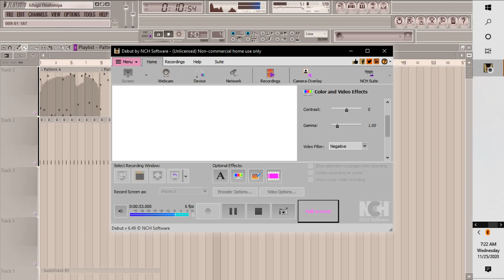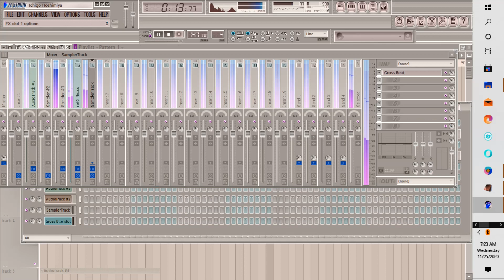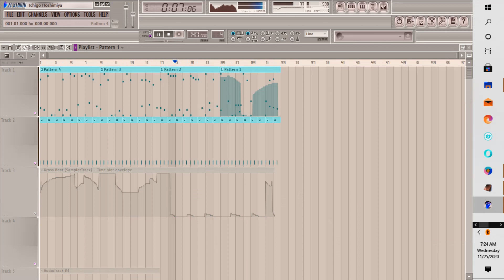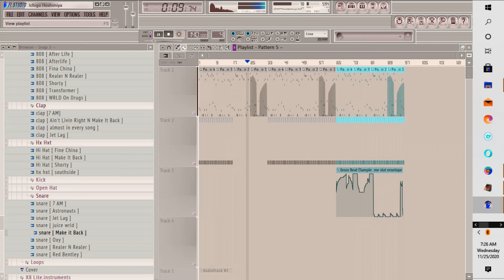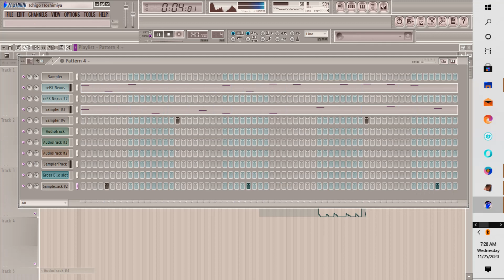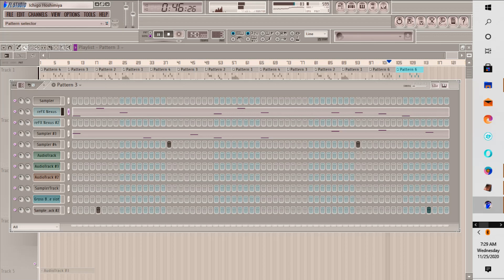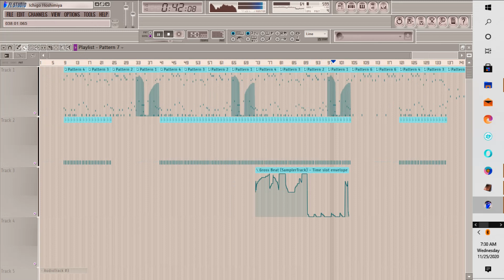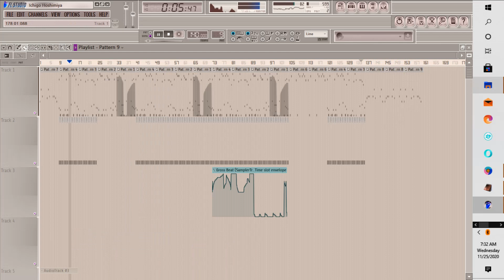BEGINNER - INTERMEDIATE FL STUDIO (808 MAFIA SOUTHSIDE, METRO BOOMIN, ATLANTA METHOD)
Tutorial How Producers Perfectly Mix Beats
inquiries/ business opportunities and sounds
asmr
among us
ariana grande
abc song
amas 2020
addison rae
among us song
ace family
asmr eating
aphmau
abc
anuel aa
apex legends
ama performances 2020
baby shark
body megan
belle delphine
bts
blackpink
body
billie eilish
boss baby 2
bad bunny
blippi
bts dynamite
batman trailer
bailey sarian
blinding lights the weekend
cocomelon
corpse husbands
christmas songs
christmas music
cardi b
cyberpunk 2077
chicken wing chicken wing
coryxkenshin
country music
corvette corvette song
chris brown
charli d'amelio
cartoon
chief keef
dream
drake
dance monkey
dynamite bts
david dobrik
dixie d'amelio
dababy
die very rough mario judah
dave chappelle unforgiven
despacito
dave chappelle
dicker down in dallas
dakiti bad bunny
doja cat
end of story
eminem
espn
elmo
emma chamberlain
eyes blue like the atlantic
electric love
elmo's world
eternals marvel trailer
elsa and anna
e girls are ruining my life
ed sheeran
eye of the tiger
end of story quando rondo lyrics
fortnite
fgteev
funnymike
funny videos
fearless
first take
flamingo
fortnite item shop
faze rug
frenemies
famaily guy
fresh
fishy on me
fortnite crew
gacha life
grammy nominees 2021
gucci mane
gucci mane vs young jeezy
green bean casserole
gavin magnus
gummy bear song
gooba
gridiron heights
gacha life songs
godzillaeminem
gangnam style
gherbo
got7
hal ketchum
holiday
heather
happy birthday song
hotboii
heather conan gray
holiday lil nas x lyrics
holy justin bieber
honeykomb brazy
hawaii maluma
hi trend
hallelujah
halloween songs
hamilton
ice cream blackpink
iphone 12
i like ya cut g
inquisitormaster
if anything happens i love you
ios 14
inside edition
ios 14 home screen setup
i like you i dont care about your boyfriend
itsfunneh
ingrown hair removal
i_o
james charles
juice wrld
jeffy
joe burrow injury
justin bieber
jacob blake
jelly
joe rogan
jake paul
jojo siwa
jacksepticeye
jefree star
juventus vs ferencvaros

king von
kevin gates
kids videos for kids
kane brown
karol g
kreekcraft
ksi
k swervo
king von spirit
king von took her to the O
karaoke
king von crazy story
kevin hart
kiss
lil baby
lil durk
larray
logan paul
lemonad
lil nas x
luke combs
lazarbeam
lonely justin bieber
lofi
lil wayne
la rosa de guadalupe
laugh now cry later drake
music
mrbeast
mickey mouse clubhouse full episodes
mario judah
markiplier
mood
msnbc
mood swings pop smoke
monster
minecraft
moneybagg yo
memes
morgan wallen
nba youngboy
nuketown coldwar
news
nikocado avocado
nle choppa
nfl
nelk
nicki minaj
nba
never gonna give you up
norris nuts
noahj456
nightcore

oh no oh no oh no no no song
ozuna
ocean eyes
old macdonald had a farm
one direction
offline tv
oppa stoppa
or nah
oculus quest 2
odd1sout
oceans hillsong united
oldies
over the moon
peppa pig
pop smoke
pewdiepie
pooh shiesty
presidential debate 2020
positions ariana grande
paw patrol
polo g
ps5
piper rockelle
perputhen
playboi carti
popstar dj khaled

quando rondo
queen naija
quackity
queen
qka ka shpija
quando rondo king von
quicksand morray
queen of mean
queen's gambit
quando rondo diss king von
quando rondo end of story reaction
qingji vogel
queen bohemian rhapsody
rod wave
rebecca zamolo
rockstar
rain sounds for sleeping
rb battles
roblox
rockstar da baby
ruthless
rihanna
roddy rich
rocket league
relaxing music
songs
savage love
sssniperwolf
sykkuno
stephen colbert
sml
sad songs
santea
shojo tsubaki the movie
stimulus check update
slime
sidney powell
snl
seth myers
tik tok mashups
tik tok songs
the truth about harry styles
trump
therefore i am billie eilish
trisha paytas
throat baby
took her to the O
travis scott
tom and jerry
the box
try not to laugh
tommyinnit
undisputed
unus annus
undertaker survivor series 2020
undertaker farewell
unspeakable
undisputed live
undertaker final farewell
upchurch
unforgiven dave chappelle
undisputed today
usher
ufc
undertaker retires
valkyrae
vanossgaming
vines
vikkstar123
van halen
venom
vice
vr
vladtv
vy qwaint
vmas 2020
vicente fernandez
vaush
virgo
wap
wap cardi b lyrics
welcome 2 chiraq
wap cardi b explicit version
wwe
whoopty
wap dance
wishing well juice wrld
whats poppin jack harlow
wap clean
whole lotta choppas
white noise for babies
xxtxtentacion
xbox series x
x factor zoe alexander
xxl
xxxtentacion $$$
x
xqc
xxtenations
x2twins
xm4 class setup
xxl freestyle
xo tour life lil uzi
yagami yuto
you broke me first
ynw melly
yarichin b club song
young thug
you got it
yoga
yo perreo sola bad bunny
young jeezy
you are the reason
yelawolf
zoe alexander x factor
zhc
zealous
zombie
zombies 2
zach choi
zoe alexander x factor the truth
zombie cranberries